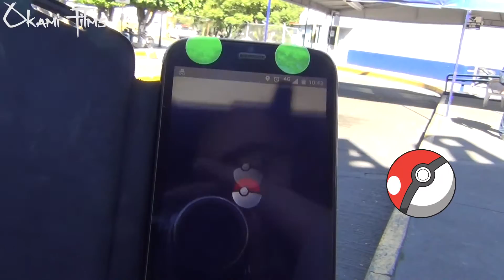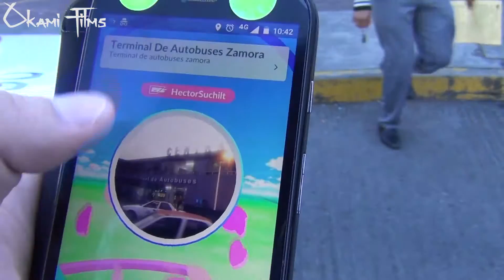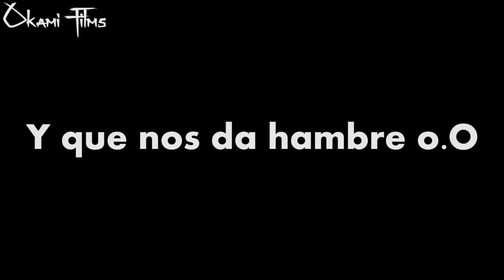Leo VS POKEMONES EN ZAMORA, MICHOACÁN!!! (POKEMON GO | VLOG).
HOLA, HOLA! :D

Aquí regresando con el primer capítulo de la saga "Pokemon Go" pasando por las primeras "Poke-paradas" en Zamora, Michoacán!!! XD

Muy pronto, una gran sorpresa...! XD

Leo.